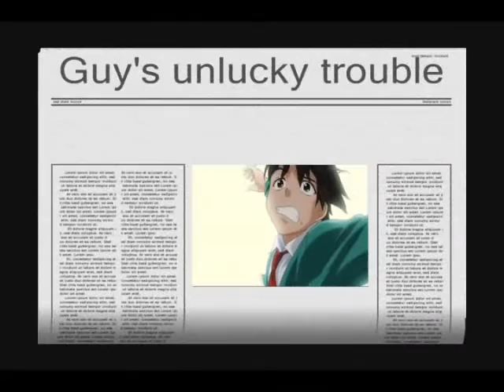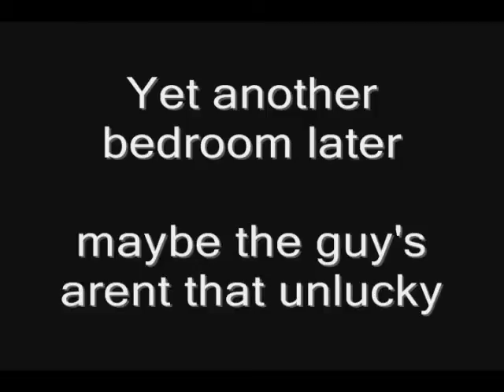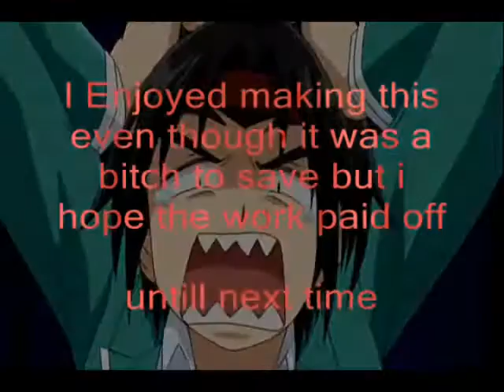Youtube Poop - Anime EP 1 - Guy's Unlucky Trouble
i went all out on this youtube poop, it is long too